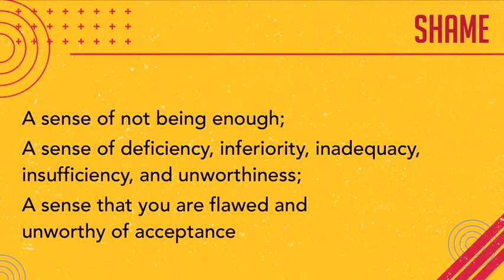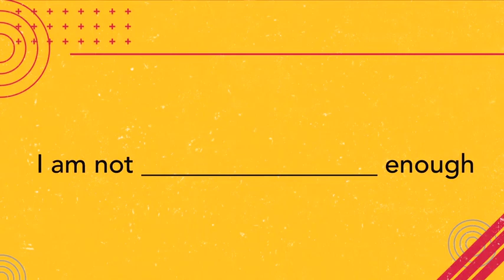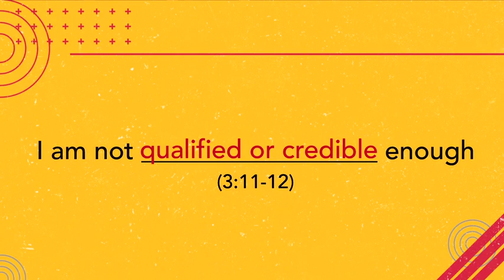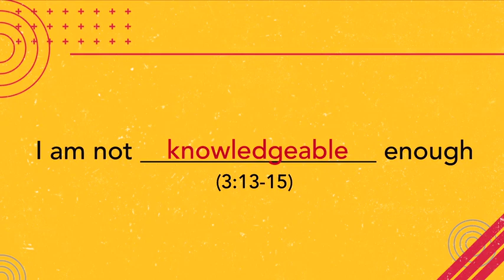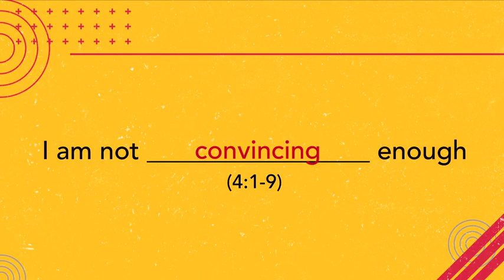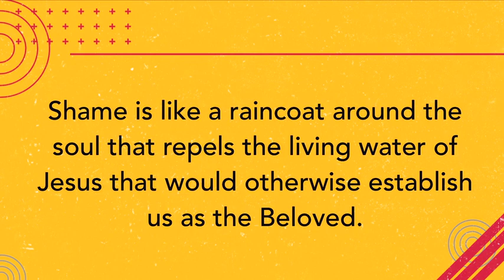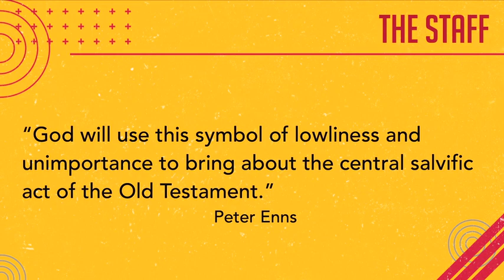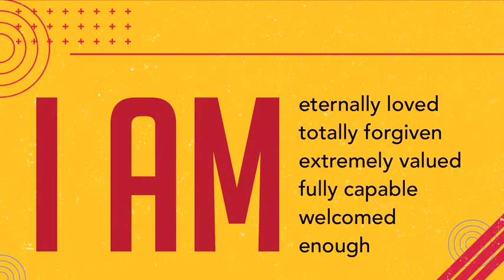Shame - Pete Bullette - Change - 9/22/2019 - City Church